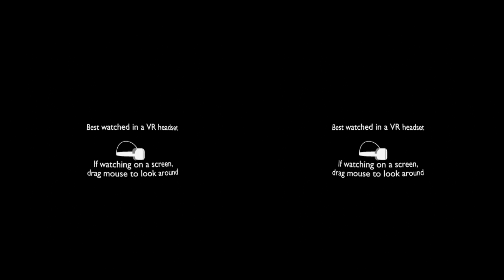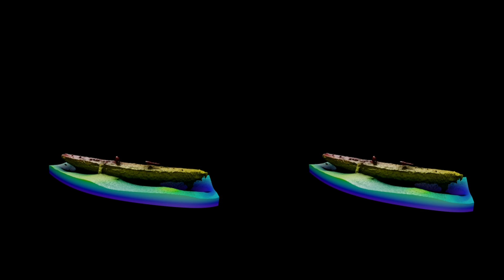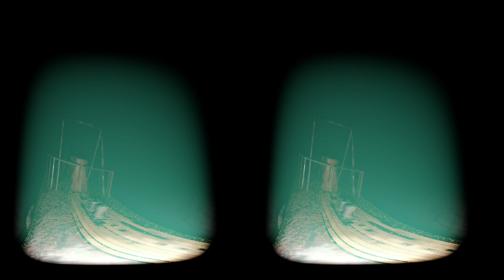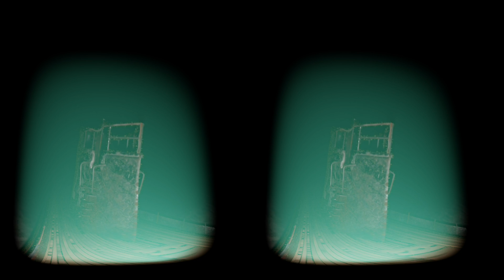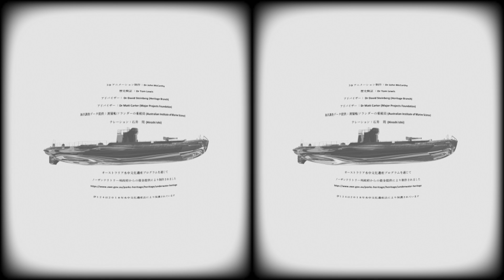旧日本海軍伊１２４潜水艦へのバーチャルダイビング（日本語版）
旧日本海軍伊１２４潜水艦は、1942年1月20日にオーストラリアのダーウィン沖で沈没しました。このVR体験は、オーストラリア海洋科学研究所が2021年10月に実施した最新のマルチビームソナーの調査結果で始まり、潜水艦沈没過程のアニメーション、設計を理解する為の色々な情報源、そして沈没後の数年間に出現した可能性がある甲板のバーチャルダイビングで終了します。このジョン・マッカーシーによる調査と視覚化は、豪州北部準州文化部から委託されました。文化部では今後も潜水艦の状態を確認する為に、沈没現場でのダイビング調査を計画しています。

この遺跡の詳細については、以下を参照してください（英語）

北部準州豪日協会による潜水艦とその記念碑の専用ページ（英語）

ダーウィンを拠点とする歴史家トム・ルイス博士による伊１２４潜水艦の詳細な記述をされた優れた書籍も参照してください（英語）
このビデオの英語版は本チャンネルから視聴可能です。